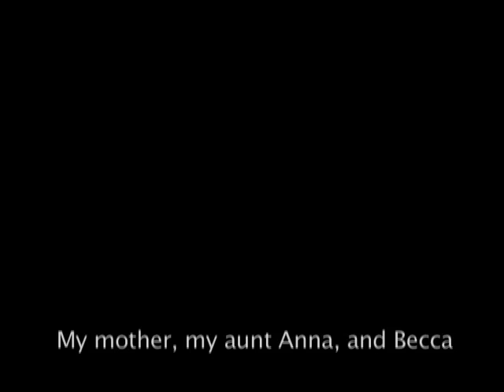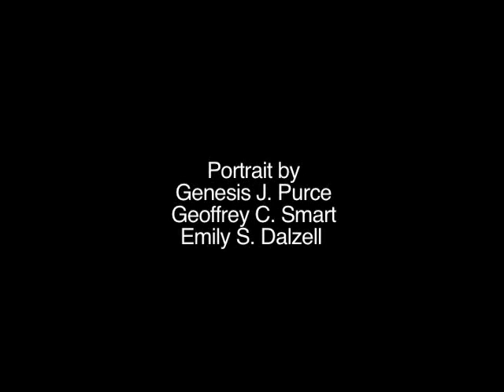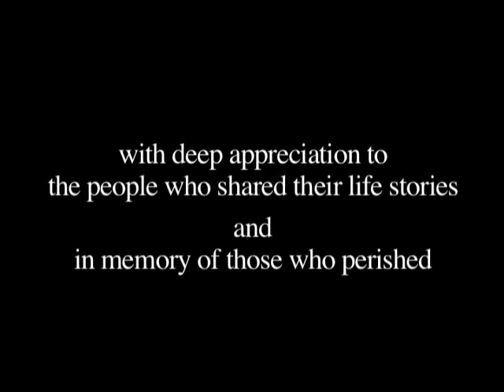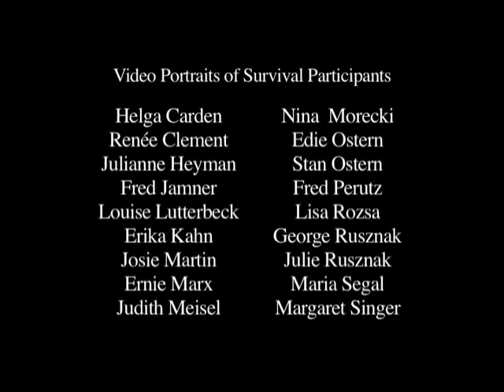Margaret Singer: Video Portrait of Survival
In the spring of 2005 a class of film studies students, at the University of California, Santa Barbara, met and videotaped members of the local community who are survivors and refugees of the Holocaust.

This expressive portrait is the result of Emily Dalzell, Genesis Purce, and Geoffrey Smart's encounter with Margaret Singer.